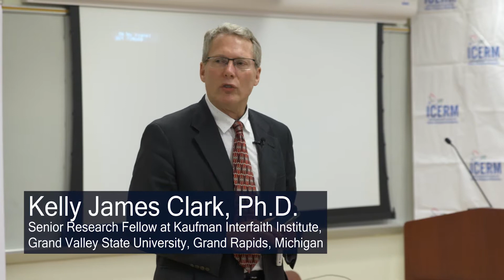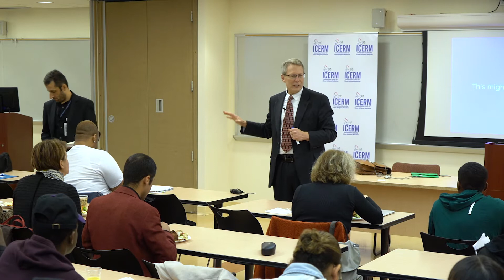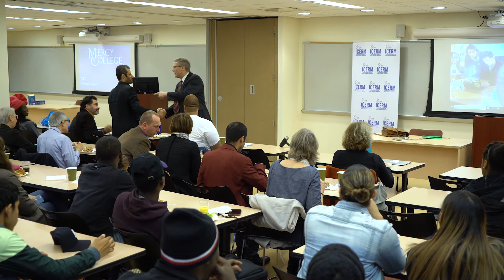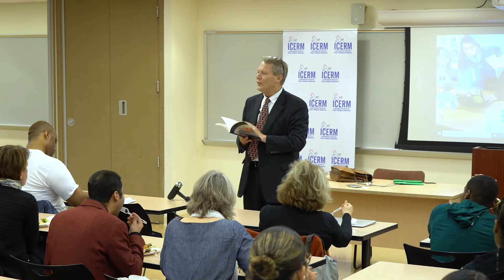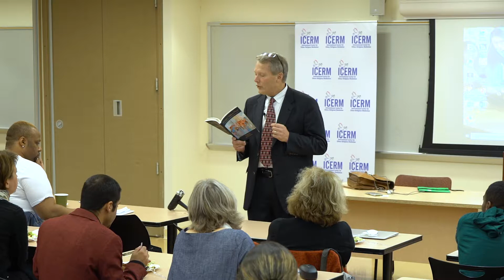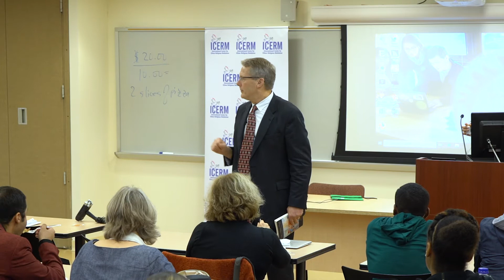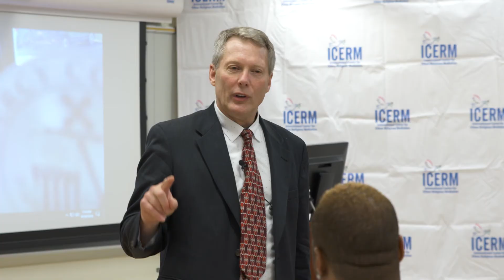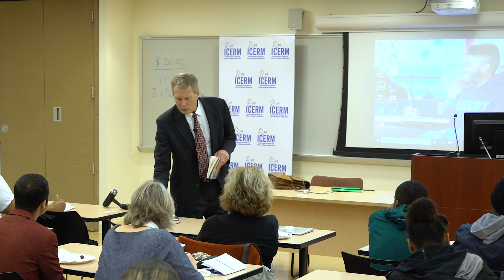Strangers, Neighbors, Friends: Muslim-Christian-Jewish Reflections on Compassion and Peace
Lecture by Kelly James Clark, Ph.D., Senior Research Fellow at Kaufman Interfaith Institute, Grand Valley State University, Grand Rapids, Michigan.
October 30, 2019 at the 6th Annual International Conference on Ethnic and Religious Conflict Resolution and Peacebuilding, Mercy College Bronx Campus, New York.